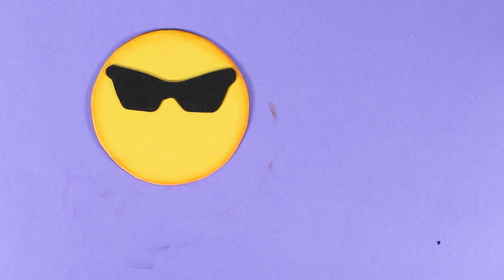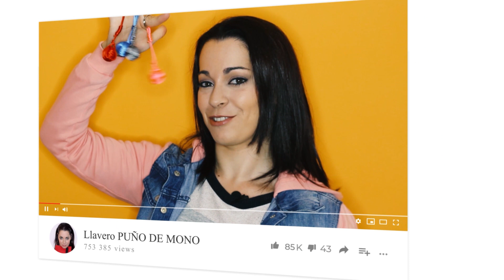😍 LIBRETAS FACILES | COMO HACER TUS PROPIAS LIBRETAS EMOJIS 😎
En el vídeo de hoy os traigo como hacer libretas muy fáciles de hacer diy con temática de Emojis!!!
A mi me han encantado y como tienen muy buen tamaño vienen genial para llevar en cualquier sitio! ya sea en la mochila,el bolso,tener en la mesa etc Son geniales!
Aquí os dejo un link para que cojas ideas y dibujar vuestros emojis! ( no es el que uso porque no lo encuentro,si lo veo os lo pondré también pero mientras os pongo este de Pinterest)

Intro ( Emojis) 00:00
Hola! 00:20
Los materiales :00:59
Bye :16:35

Mis redes
Instagram: un rato con Patry
Facebook: un rato con Patry
Tiki Tok: un rato con Patry
Un besote